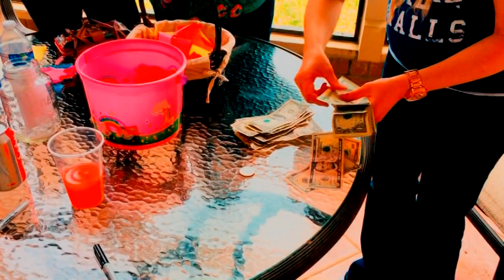Aimee & Tas Baby Gender Revealing Party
Aimee and Tas Baby Gender Revealing Party